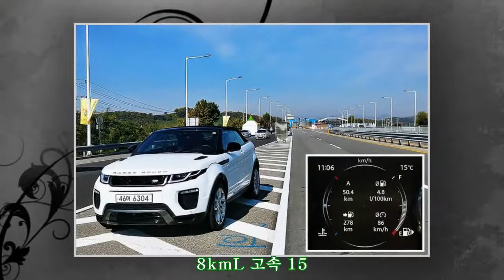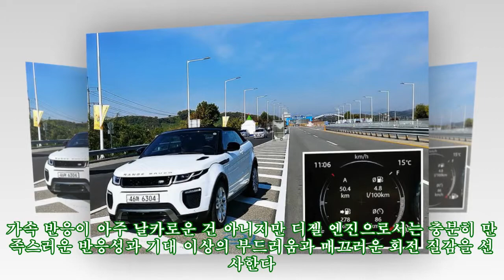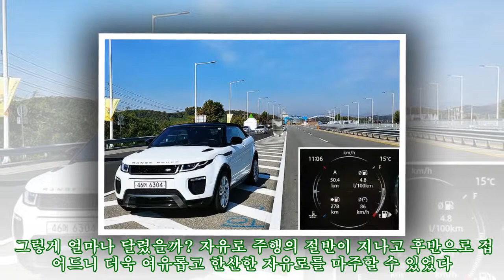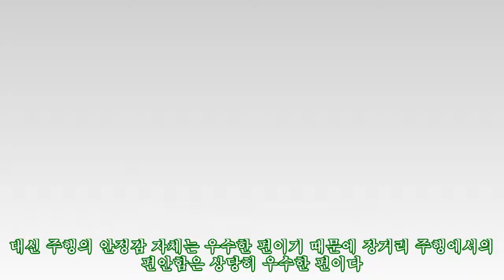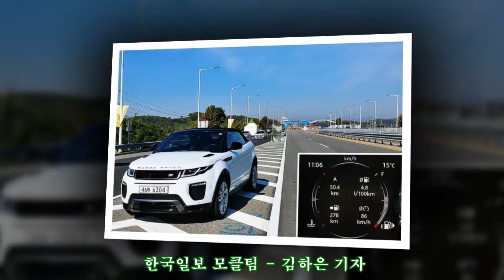[자유로 연비] SUV와 컨버터블을 조합한 '이보크 컨버터블'의 자유로 연비는?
[자유로 연비] SUV와 컨버터블을 조합한 '이보크 컨버터블'의 자유로 연비는? 랜드로버 레인지로버 이보크 컨버터와 함께 자유로 주행에 나섰다. 지난 2016년 랜드로버가 독특한 컨셉의 차량을 선보였다. '랜드로버 레인지로버 이보크 컨버터블(이하 이보크 컨버터블)'은 글로벌 시장에서
,#'이보크,연비는?,#[자유로,컨버터블'의,컨버터블을,연비],#[자유로,